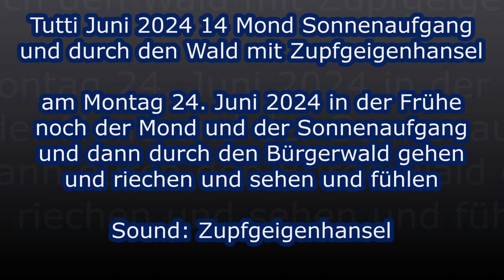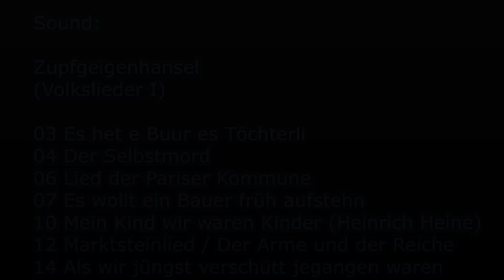Tutti Juni 2024 14 Mond Sonnenaufgang und durch den Wald mit Zupfgeigenhansel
am Montag 24. Juni 2024 in der Frühe noch der Mond und der Sonnenaufgang und dann durch den Bürgerwald gehen und riechen und sehen und fühlen
Sound:
Zupfgeigenhansel
(Volkslieder I)
03 Es het e Buur es Töchterli
04 Der Selbstmord
06 Lied der Pariser Kommune
07 Es wollt ein Bauer früh aufstehn
10 Mein Kind wir waren Kinder (Heinrich Heine)
12 Marktsteinlied / Der Arme und der Reiche
14 Als wir jüngst verschütt jegangen waren

00:00 Es het e Buur es Töchterli
02:52 Der Selbstmord
05:42 Lied der Pariser Kommune
07:41 Es wollt ein Bauer früh aufstehn
10:53 Mein Kind wir waren Kinder (Heinrich Heine)
14:30 Marktsteinlied / Der Arme und der Reiche
17:27 Als wir jüngst verschütt jegangen waren